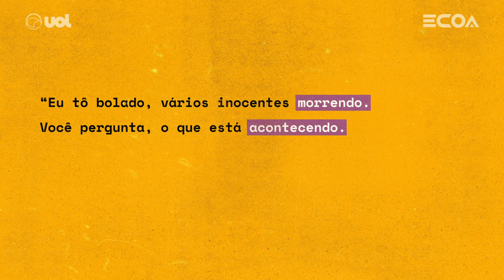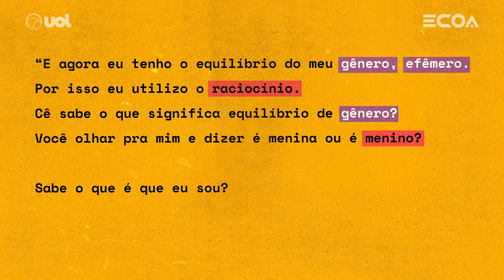"Batalha do Conhecimento": entenda as rimas que ensinam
Os mc's na batalha do conhecimento usam elementos do rap como rima, ritmo, flow, métrica e improvisação para transmitir informações em conjunto com entretenimento para o público.